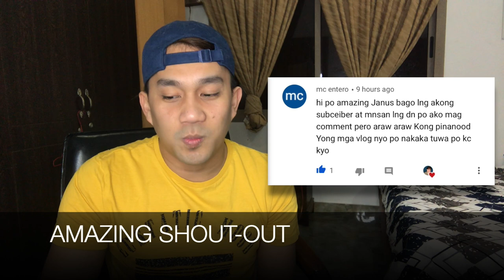SB19 - One Big Happy Family | SB19 Acting Class Episode 2